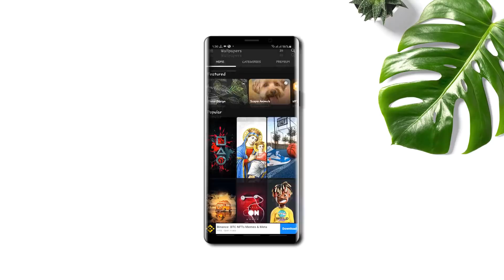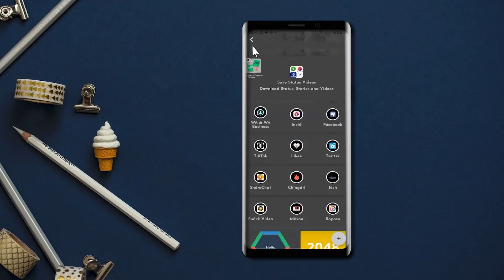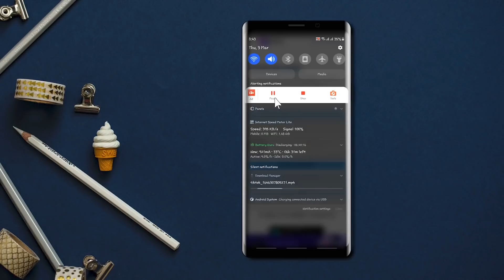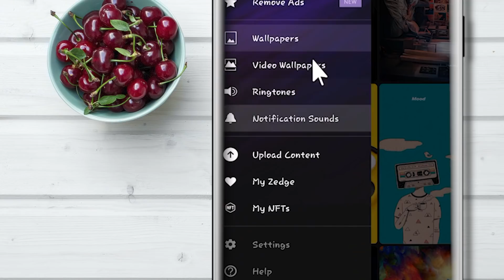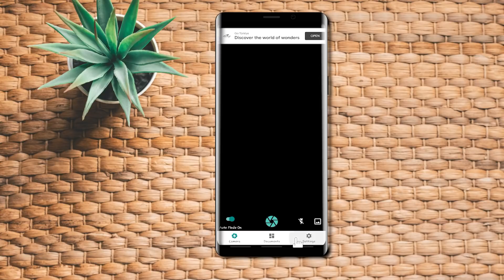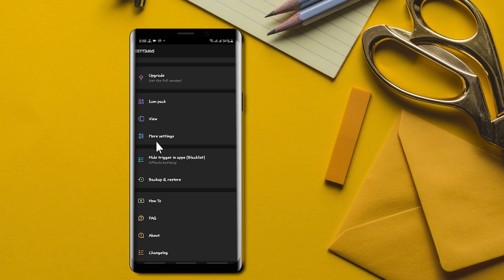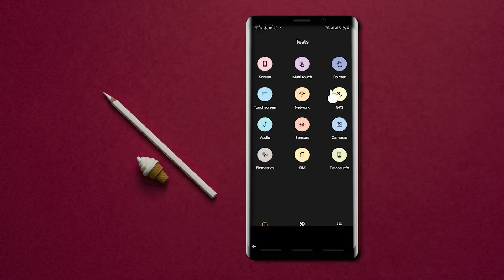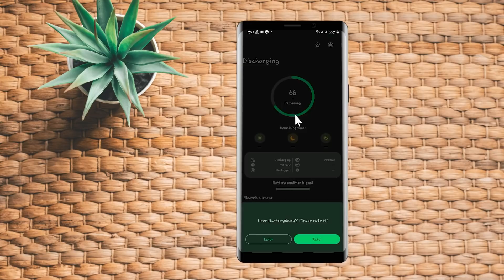ምርጥ 6 አስገራሚ የስልክ አፕሊኬሽኖች - Best 6 Android Apps 2022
ይህንን ቻናል ሰብስክራይብ በማድረግ በየቀኑ አዳዲስ የቴክኖሎጅ መረጃዎችን እንድታገኙ እጋብዛችኃለሁ፡፡ 👇

⏱TIMESTAMPS⏱
00:00 Introduction
00:23 YoFan Tech
01:07 Android App #1
02:13 Android App #2
03:12 Android App #3
04:19 Android App #4
05:04 Android App #5
06:06 Android App #6
07:07 Bonus App

Social Media

Abel birhanu | Seifu on ebs | eregnaye | zehabesha | Feta daily new | ስልካችን ላይ ምንም አይነት ማስታወቂያ እንዳይመጣ ለማድረግ